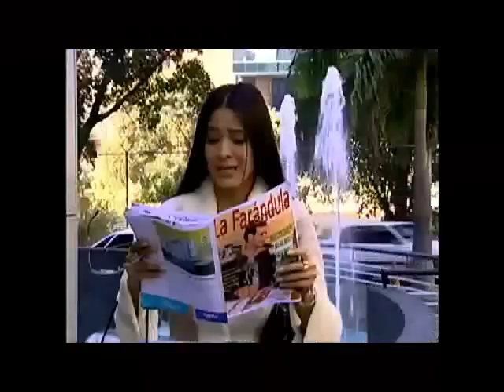Chiqui y Franklin - Parte 9 (MGB)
@Norkys_batista @jeronimogil La historia de Chiqui y Franklin (Mi gorda Bella) ♥♥